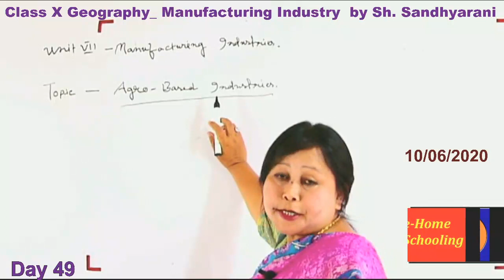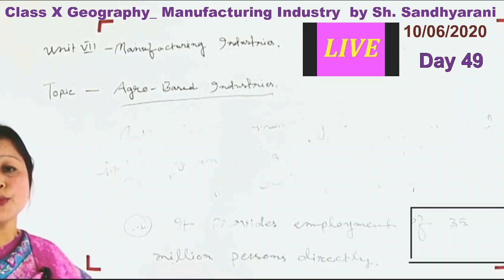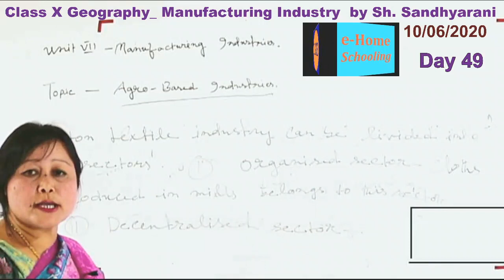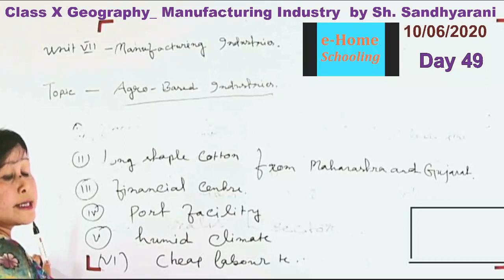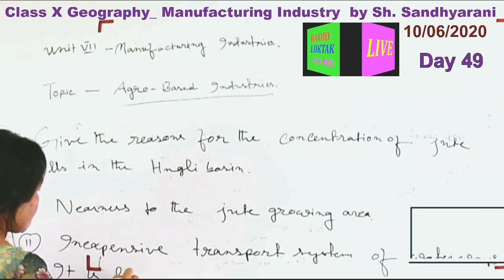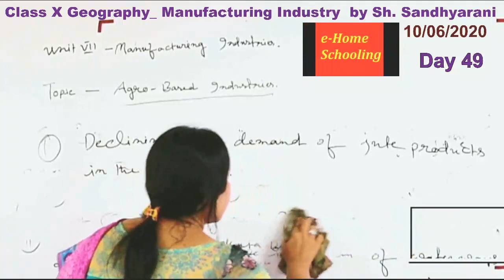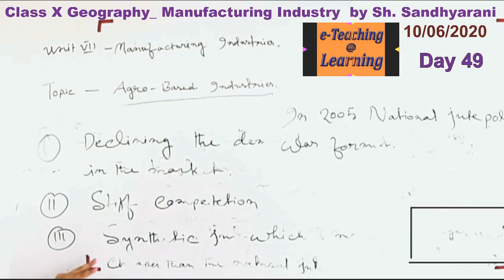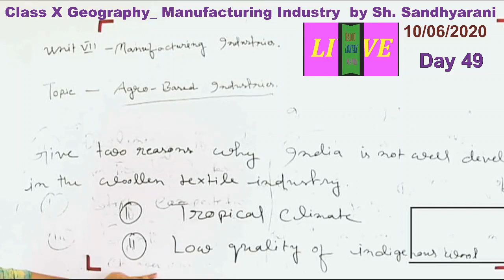Day 49 Class X Geography Sh Sandhyarani